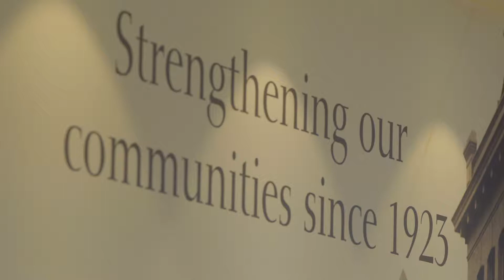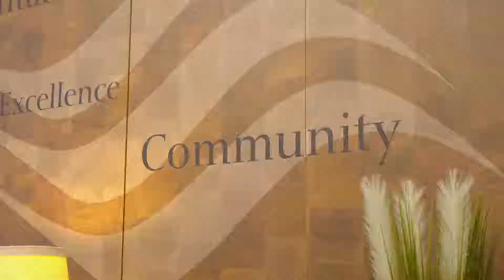2017 Large Business Finalist - First Federal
First Federal was chosen to be one of the four finalists for the 2017 Large Business of the Year.